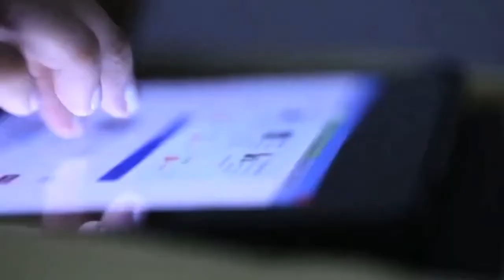Best Pain Clinic in Odisha ଓଡିଶାରେ ଅତ୍ୟାଧୁନିକ ପେନ କ୍ଲିନିକ୍ ବିଭିନ୍ନ ଯନ୍ତ୍ରଣାର ଚିକିତ୍ସା Dr Shovan Rath